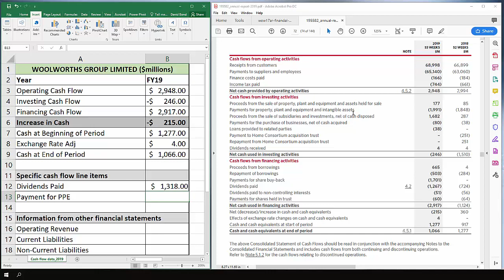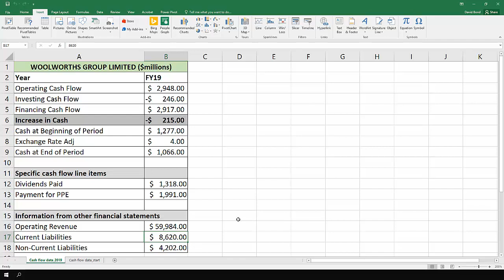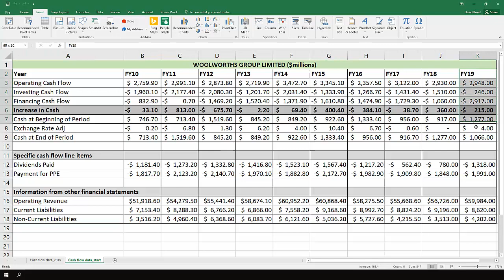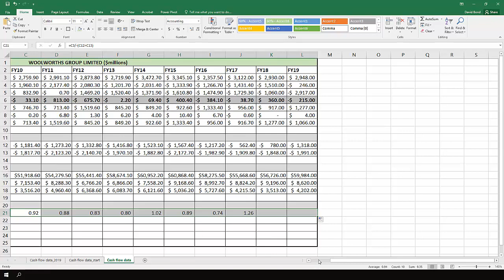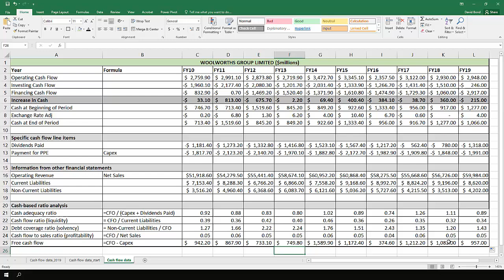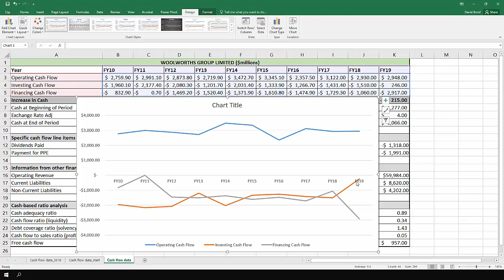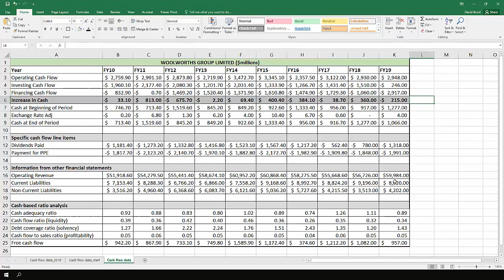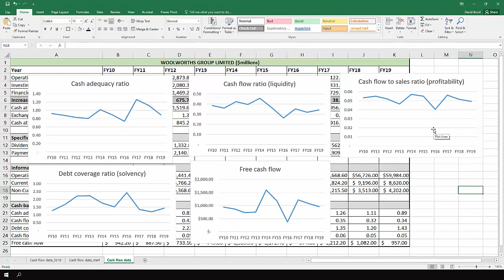Statement of cash flows (Topic 5) Example 2 - Analysis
This video is the worked example linked to Topic 5 - Statement of cash flows

In it we'll cover:
* the cash adequacy ratio
* the cash flow ratio
* the debt coverage ratio
* the cash flow to sales ratio
* free cash flow
* trend analysis